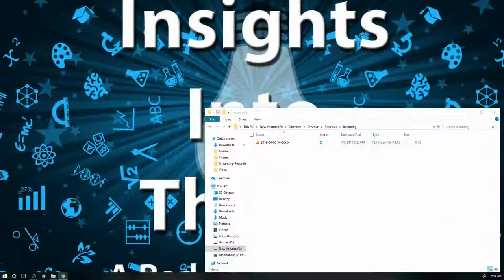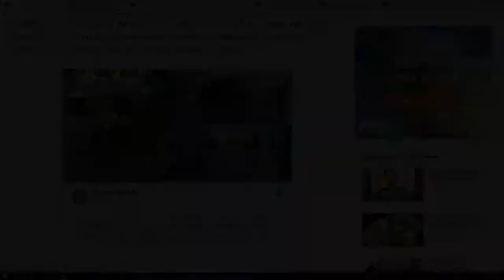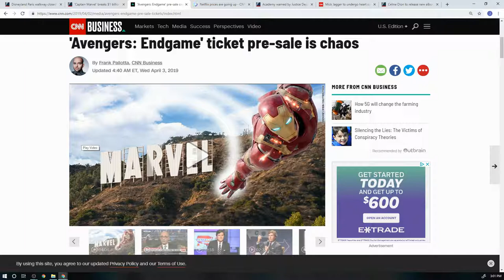Insights Into Entertainment Episode 8 Blockbusters and Brokenhearts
This week Michelle and Joe delve into the labor disputes at Disneyland Paris that left the park littered with trash, we offer praise to Captain Marvel for breaking the one billion dollar box office mark, then we talk about the fiasco that the pre-sale ticket experience was for Avengers End Game this week, all part of our Disney Detective segment. In our entertainment news section we look at Netflix both raising it's prices and getting some support from the US Department of Justice in what is shaping up to be a possible fight with the Academy for eligibility at the Academy Awards.  Then we jump over to the music industry and talk about some health concerns associated with Mick Jagger of the Rolling Stones and a new album and tour coming from Celine Dion. We finish up with two great new picks in our Insightful Picks section including a new show suggestion from Michelle and another excellent podcast suggestion from Joe.